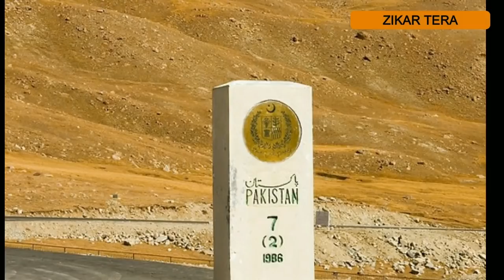ਇਥੇ 80 ਸਾਲਾਂ ਔਰਤ ਵੀ ਲੱਗਦੀ ਹੈ ਜਵਾਨ ਦੇਖੋ ਕੀ ਹੈ ਰਾਜ | Hunja Ghati Punjabi Documetary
Topic : Hunja Ghati or Hunda Valley Documentary
Produced By: Zikar Tera Channel
Edited By: Daljit Singh
Research: Sardar Singh